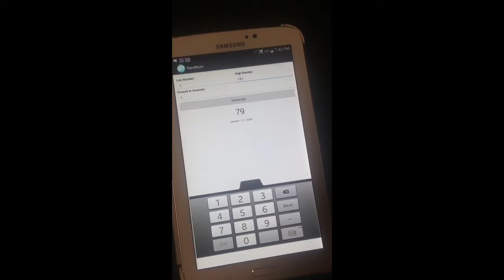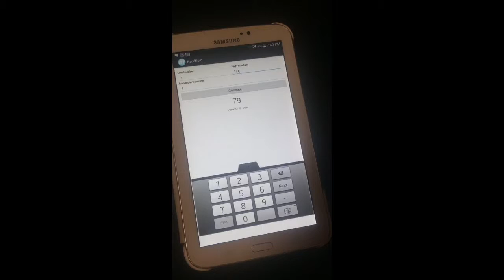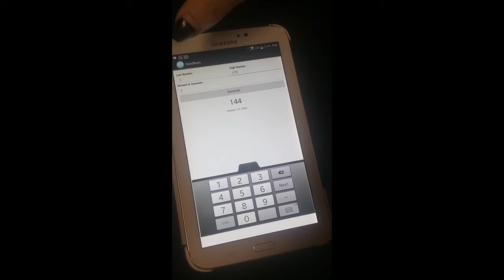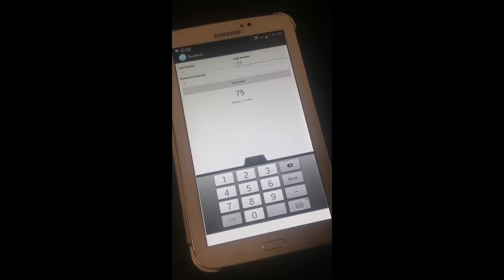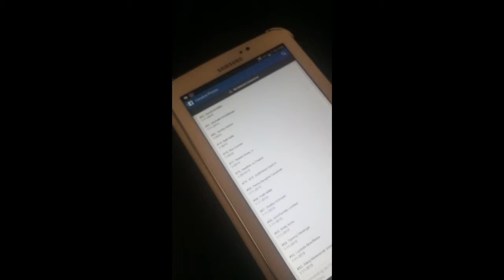Jewelscent CANDLES, SOAPS, AROMA BEADS, BODY SCRUBS, WAX TARTS FREE DRAWINGS/GAMES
via YouTube CaptureSurprise JEWELSCENT FANS! Today is January 22, 2015 and we have a winner,...Hearts That Care

It is time to announce the winners for my random FANS and GROUP RULES drawings.

How exciting we had 151 players in my random GROUP RULES Drawing and.
171 players in my random FANS Drawing.

The winning generated number for our GROUP RULES drawing is #79. Congratulations Michelle Logsdon

For the random FANS drawing...the generated winning number is #75.

HOORAY MY SURPRISE PARTY number was generated!
STAY TUNE FOR A SURPRISE DRAWING WHO LIKED MY FAN PAGE!

Please PM ME TO CLAIM YOUR GIFT!

Everyone is a winner to us... Do not get discouraged. keep entering, you never know what we will do sooo keep participating and you may be the next winner!

Peace and Love. God Bless

Your Jewelscent Consultant
Vickie Smith Wiles

NOTICES-RULES
All is welcome to join us. You must live in the United States and if your under the age of 18 years old, you must have a adult contact us to verify permission to...play in drawings and claim gifts.

On February 3, 2015 we will announce our winner for our HEARTS THAT CARE, FANS APPRECIATION MONTHLY DRAWING.

To join my Jewelscent Fan page go to

We would love if the winners would share their treasure with us! (Optional)

NOTICE;
IF YOU ARE A WINNER IN ANY OF OUR DRAWINGS AND YOU ARE LOCAL TO US, YOU HAVE 72 HOURS (after we contact for arrangements) TO PICK UP YOUR GIFT OR WE WILL ADD YOUR GIFT TO THE NEXT DRAWING! My time is just as valuable as your time! Thanks for understanding!

All out of state winners. We will get your gift to you FREE of charge. If need be, we can pay for a gift card through the website and send it directly to your Facebook account. We can work out the details when the time comes.

Much Love.
Tim & Vickie